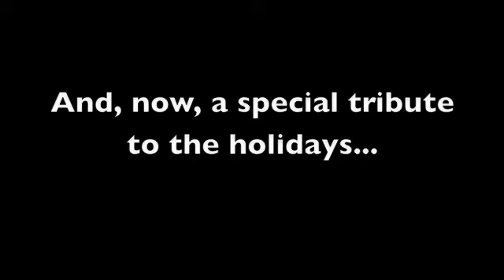Happy Birthday Mike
Mike, in honor of your New Year's Eve birthday, here are some of your favorite photos, along with some of your favorite songs.  (OK, plus a song or two that I like.  Hope you like hearing the Mormon Tabernacle Choir do a dramatic backdrop as Dad stretches out blowing his birthday candles out into a 90-second affair.  Kind of sweet, really.  It's very... well, Dad.)

I love you, brother.  Have a safe drive down to Virginia, and a very Happy Birthday.

As Alex would say, here is to "Uncle Mike living to be 100."

Mike, thank you for sending the photos of the times of when you were in the hospital this year having all the surgeries to remove tumors for chondrosarcoma.  If I remember correctly, this year you had surgery four tumors.  I lost count of how many tumors that turned out to be total.  The December surgery was three tumors, (one of the neck, two one the spine.)  The one that required the tracheotomy was one big tumor, right?  Or, were there other smaller ones in your lungs, too?  I know the sarcomas keep coming back in your lungs, and each time they do they keep having to remove more lobes.  And, there is only a finite amount of lobes in the lungs.

I am always amazed at your perserverance and attitude with all these surgeries.  You have survived this cancer now for ten years.  You are truly a walking miracle, and an inspiration to me.

In between your surgeries, you always live life to the fullest, enjoying skiing and boating with your (our) brothers, and your fiancee Suzy.  You continue to work full-time as one of the smartest high-tech gurus around.

My son, Alex, continues to pray for you every night before dinner.  He usually alternates between two different prayers:

and his other pray is:

"Dear Lord, please make it to so Uncle Mike can live to be 100."

Amen to that.

I love you, brother.

Here's to celebrating another birthday with you next year!  2009 is going to be a great year!  I just know it!